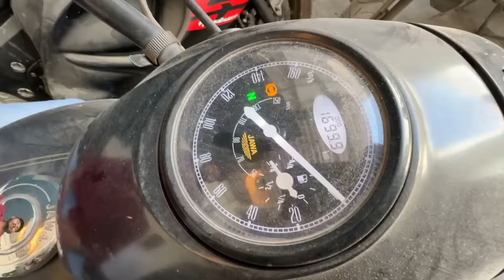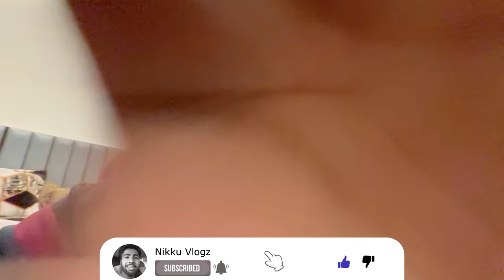Saand ne patak diya ajay ko firse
Saand ne patak diya